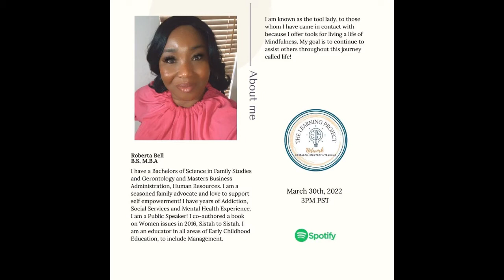Girl Get A Doula with Roberta Bell (Mindfulness)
Meet our guess Roberta Bell
I have a Bachelors of Science in Family Studies and Gerontology and  Masters Business Administration, Human Resources. I am a seasoned family advocate and love to support  self empowerment! I have years of Addiction, Social Services and Mental Health Experience. I am a Public Speaker! I co-authored a book on Women issues in 2016, Sistah to Sistah. I am an educator in all areas of Early Childhood Education, to include Management. I am known as the tool lady, to those whom I have came in contact with because I offer tools for living a life of Mindfulness. My goal is to continue to assist others throughout this journey called life!

Follow Roberta Bell
LinkedIn.com/in/roberta-bell-aa180112b